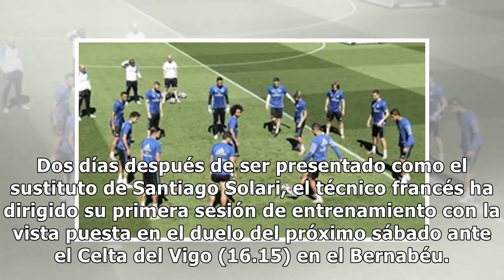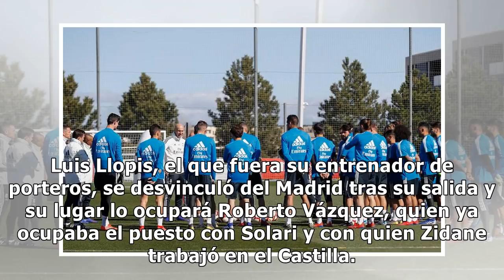Arranca el Madrid de Zidane